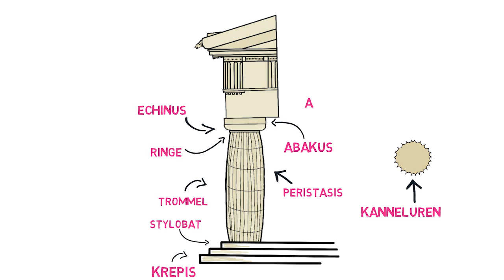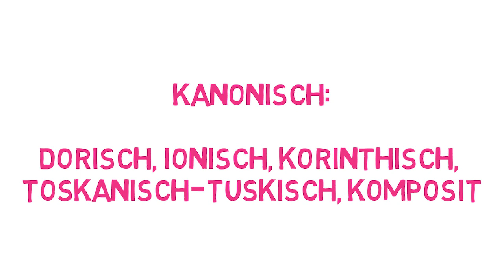Antike Säulenordnungen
Viele frühchristliche Kirchenbauten enthalten einen Architekurdekor, der sich auf die älteren griechisch-römischen Säulenordnungen bezieht oder der diese weiterentwickelt. Das Erkennen der antiken kanonischen Ordnungen ist daher grundlegend für das Verständnis auch der frühchristlichen Kirchenarchitektur. In diesem Micro-Teaching-Video aus der Folge zum Thema 'Frühchristlicher Kirchenbau' werden die antiken Säulenordnungen dargestellt und erläutert. Wie ist eine Säule aufgebaut, und wie heißen die einzelnen Bauteile? Was ist der Unterschied zwischen der dorischen, ionischen, korinthischen und kompositen Säulenordnung? Auf diese Fragen wird uns Lara Mührenberg mithilfe ihrer Illustrationen Antworten geben!